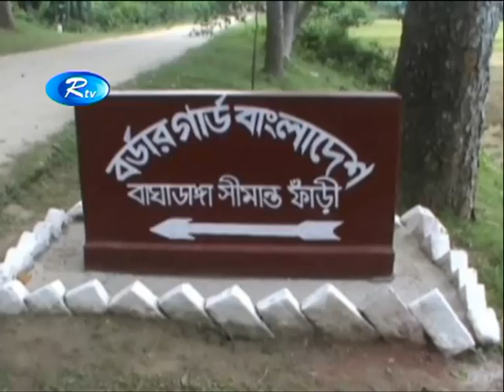বিএসএফ’র গুলিতে এক বাংলাদেশি নিহত